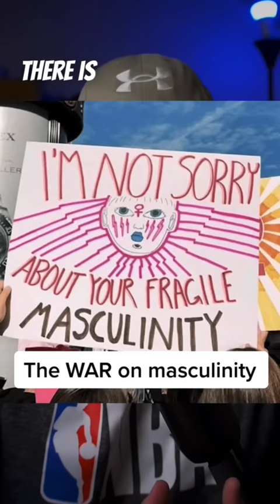“The War on Masculinity”